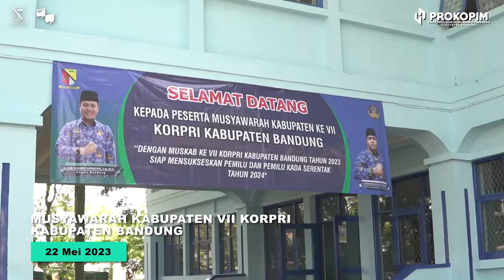Pembukaan Muskab VII KORPI Kab. Bandung tahun 2023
Bupati menyampaikan pesan kepada pengurus KORPRI untuk meningkatkan pelayanan terhadap masyarakat karena akan dihadapkan dengan ekspetasi dari masyarakat yang lebih besar, dan meminta untuk lebih cepat, inovatif, dan kreatif dalam menyelesaikan persoalan.

Tak lupa bupati juga menyampaikan terima kasih dan penghargaan kepada pengurus lama, dan ucapan selamat kepada pengurus baru semoga bisa bekerja, bersinergi dan berinovasi membawa KORPRI menjadi organisasi ASN yang bisa menaungi, mendorong dan mengajak ASN secara bersama-sama  mewujudkan visi pemerintah daerah, yaitu terwujudnya Kabupaten Bandung yang BEDAS (bangkit, edukatif, dinamis, agamis dan sejahtera).